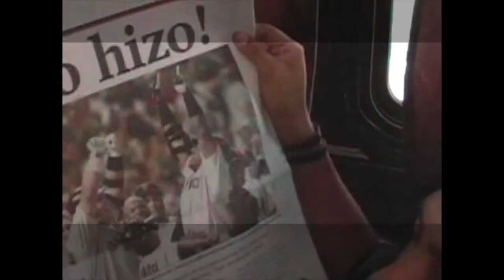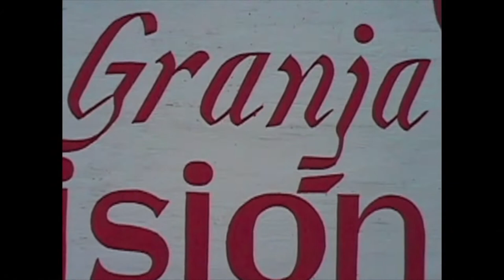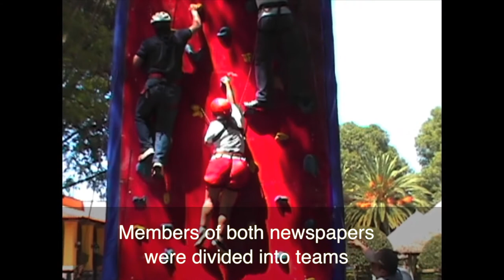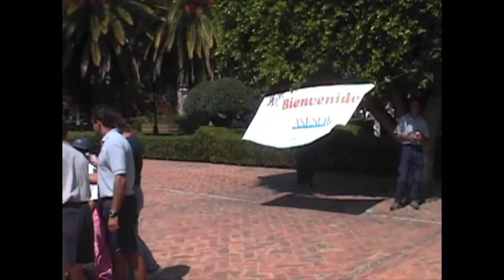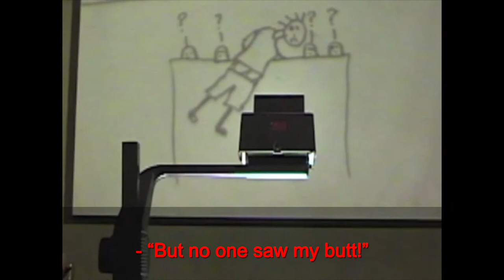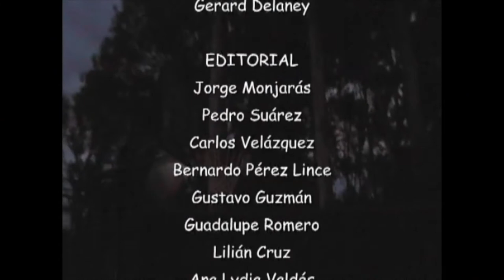Crain Inc Mexico integration meeting 2001 / ENGLISH SUBTITLES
Almost 20 years ago, Crain Communications Inc had just purchased the Mexican business newspapers “El Asesor [The Adviser] de México” and “El Asesor de Monterrey”.
Joe Cappo, one of Crain’s vice presidents at that time, was in charge of Mexican operations and recommended an integration meeting between the two papers.
Gerard Delaney, the then group publisher, was assigned to coordinate the event, which eventually took place in a central Mexico “Hacienda” resort.
I was then the managing editor for El Asesor de México and had just recently purchased my handy cam, which I took with me and recorded some excerpts from that encounter.
The event was carried out in October 2001 and this is the video I came out with, which I managed to present to my colleagues on a pizza and sodas meeting at our Mexico City’s office.
Both papers continued operating for six more years and, at some point, I had the huge privilege of heading them as their group publisher for a few years.
Many of the guys appearing in this video became great business journalists or were existing ones already.